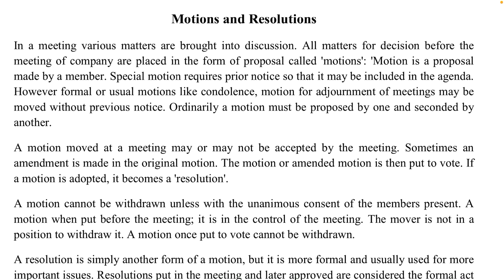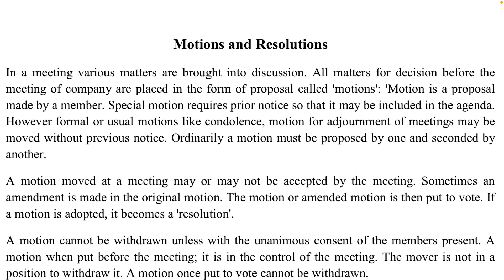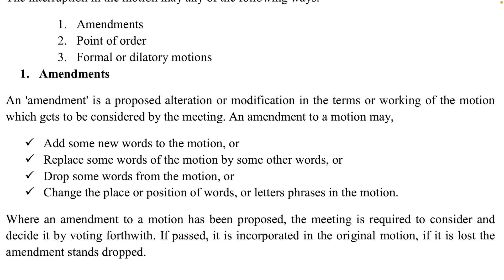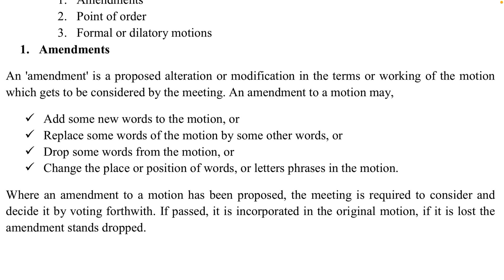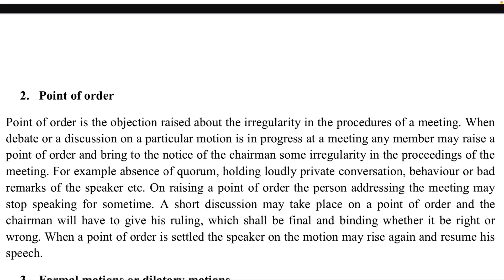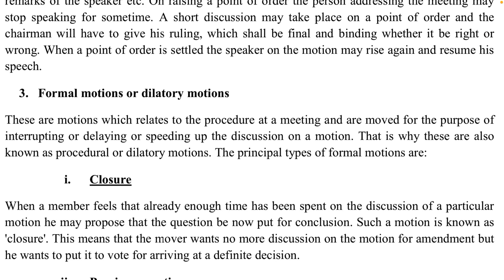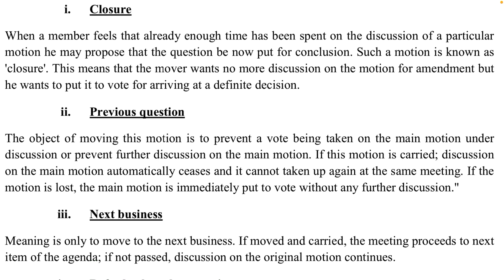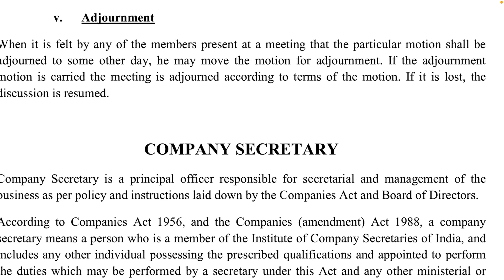Motions & Resolutions - Company Meetings - Corporate Regulations - BCom 4thsem - Calicut University